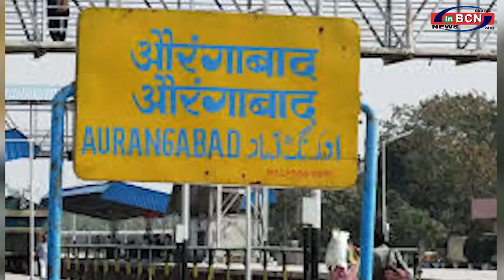महाराष्ट्र में महायुती सरकार आने के बाद हुए बड़े बदलाव...inbcn news